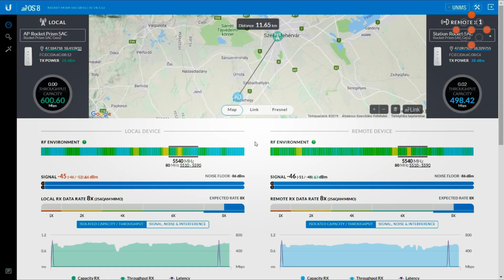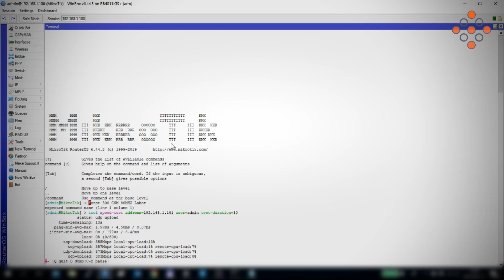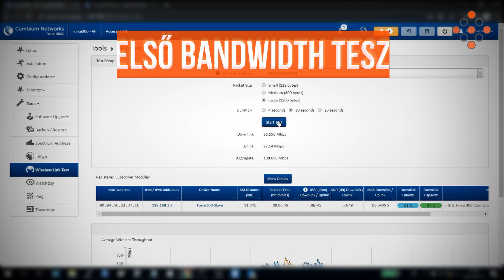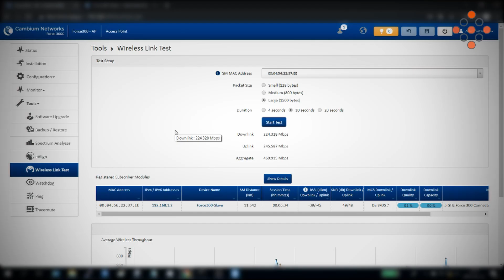Cambium Networks Force 300 CSM PTP teszt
Aktuális videónkban leteszteljük a Cambium Force 300 CSM-et laborkörülmények között, valamint egy 12km-es, erősen zavart szakaszon, többféle mérési eljárással.